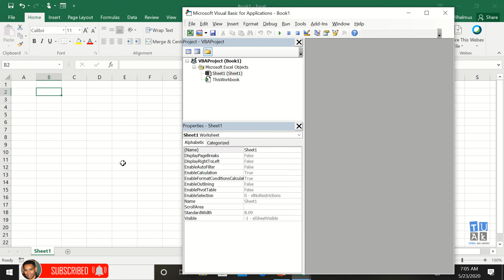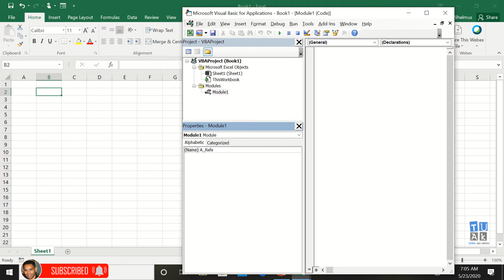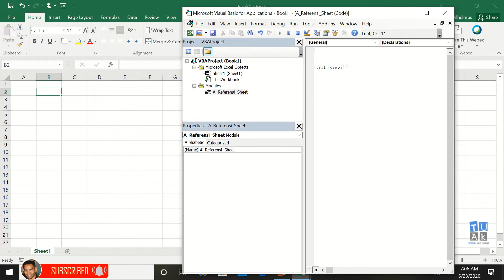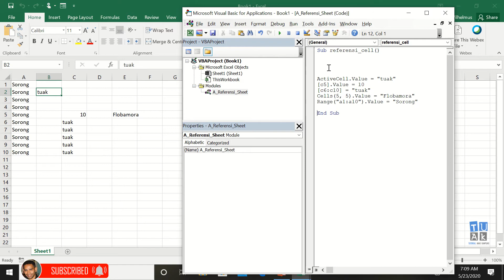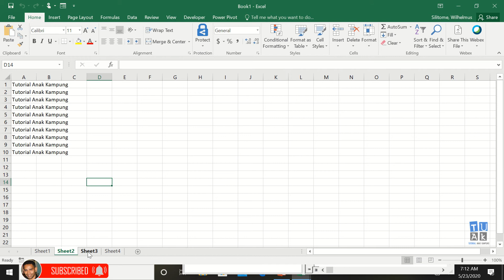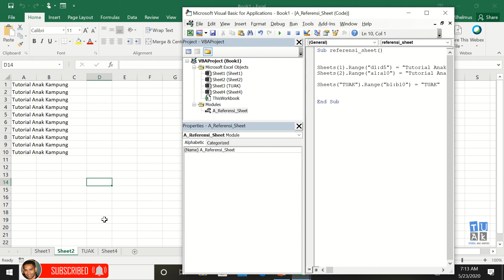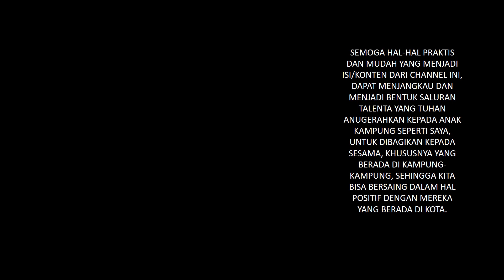Tutorial VBA Macro_027: Referensi Sheet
Microsoft Visual Basic for Applications (VBA)